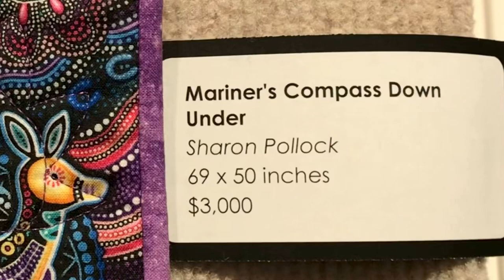Quilt by Sharon Pollock